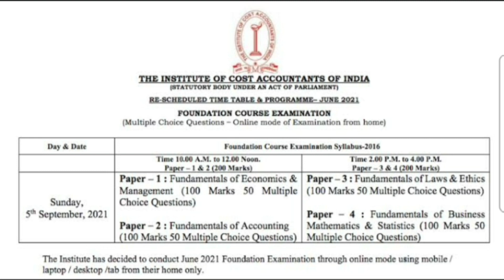CMA FOUNDATION RESULTS SEPTEMBER 2021 EXPECTED DATES - ICMAI EXAMS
cma foundation updates
cma foundation exams september 2021
icmai exams
cma October 2021 exams
ca results july 2021